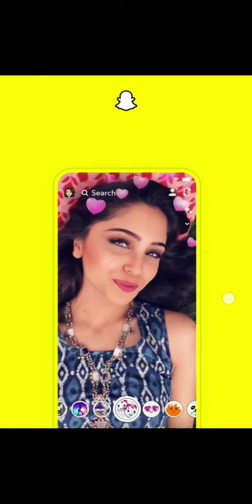Dop 4 : Draw One Part Level 1-100 | Dop 4 All levels 1-100 Gameplay Walkthrough Solution